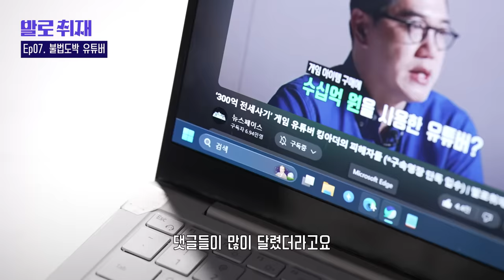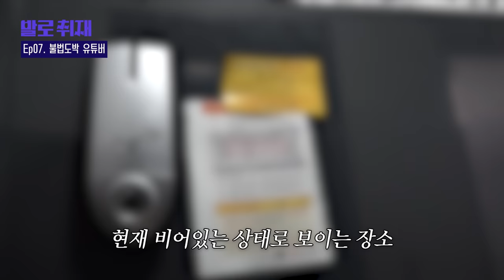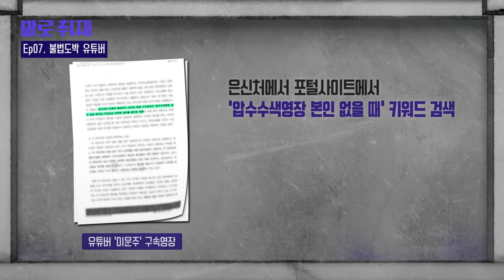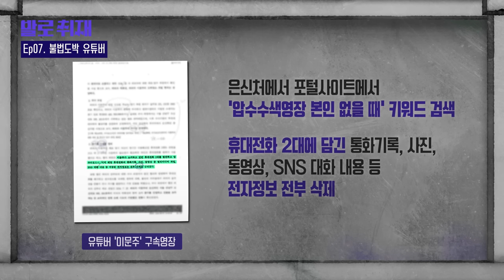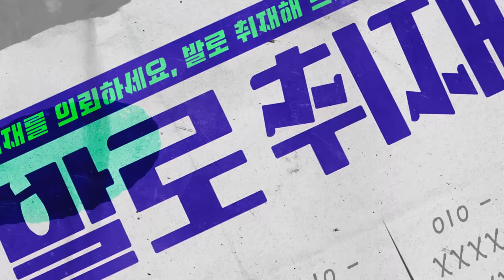[단독] 갑자기 사라진 20만 게임 유튜버의 충격적인 정체 (*구속영장 최초공개) | 발로취재 EP.7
발로취재는 최근 갑자기 잠적한 20만 유튜버 ‘이문주’의 행방을 취재했습니다. 사라진 이유는 충격적이었습니다. 강남에서 불법도박장을 운영한 혐의로 구속 돼 재판을 받고 있었던 건데요.

‘이문주’는 대형 게임회사 ‘N’사의 광고를 촬영한 적이 있는 유명 유튜버입니다. 강남 고급주택에 살며 평소 수억 원의 명품쇼핑을 하는 등 재력가로도 알려져 있었는데요.

그런데 이러한 재력의 배경 뒤엔 불법 도박이 있었습니다.

발로취재는 유튜버 이문주의 구속영장을 단독으로 입수했습니다.

이문주는 공범과 함께 서울 강남에서 한 판당 2~3천만 원, 하루 평균 50억 원 정도의 판돈이 걸린 이른바 ‘텍사스 홀덤’ 불법도박장을 운영한 혐의를 받고 있습니다.

또한 유튜브 방송을 통해 도박참가자들을 모집해 불법도박을 진행했다고 나옵니다.

이문주는 자신이 업주가 아니라 손님이었다며 혐의를 부인하고 있는 것으로 전해졌습니다.

구속영장에는 불법도박을 둘러싼 충격적인 내용들이 적혀 있었습니다.

해당 보도 인용시 ‘JTBC 뉴스페이스’를 밝혀주시기 바랍니다.

발로취재는 여러분의 제보를 기다립니다. 취재를 원하시는 내용을 제보해주시면 직접 발로 뛰겠습니다.